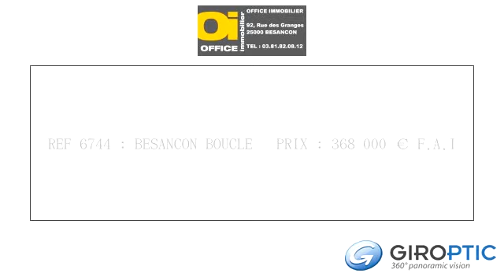REF 6744 : BESANCON BOUCLE PRIX : 368 000 � by GIROPTIC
BESANCON BOUCLE : Dans un bel immeuble en pierre proche de la place du Jura , magnifique appartement entièrement restauré comprenant une grande entrée, une cuisine équipée POGGEN POHL, spacieux et lumineux salon séjour, un bureau, 2 chambres et salle de bain. Une cave et garage. CE = E